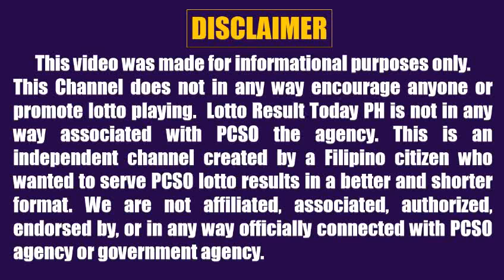Lotto Result Today 2pm March 8 2022 Swertres Ez2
Here are the PCSO Lotto Result Today 2pm March 8, 2022

The Lotto Games this 2pm afternoon are:
3D Lotto (Swertres)
2D Lotto (Ez2)